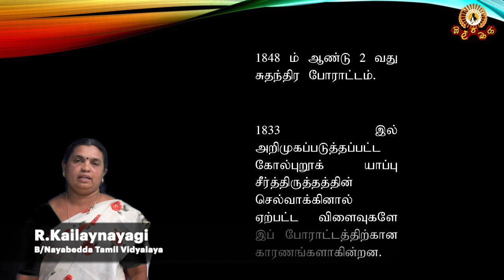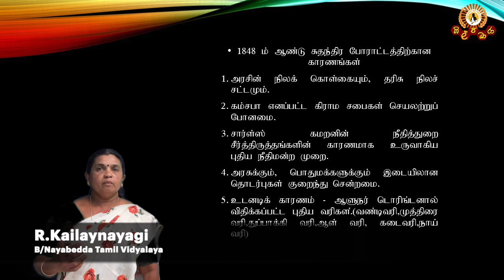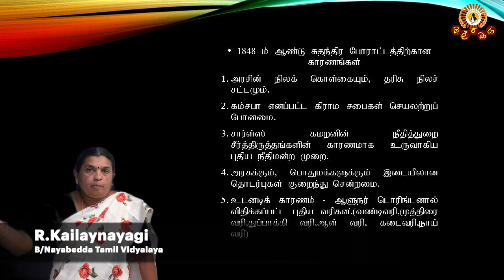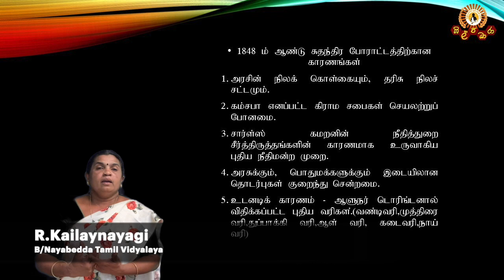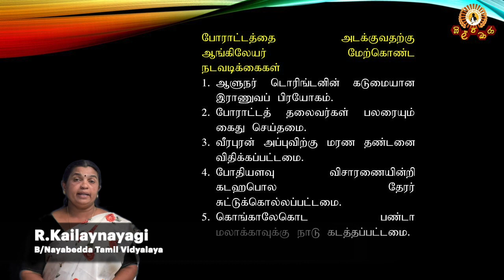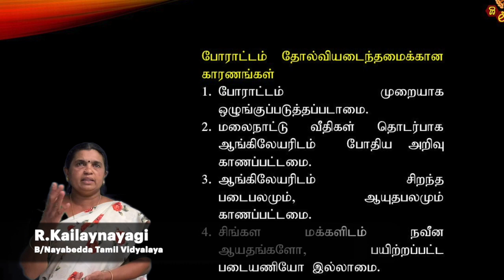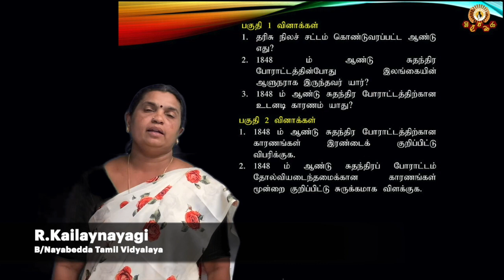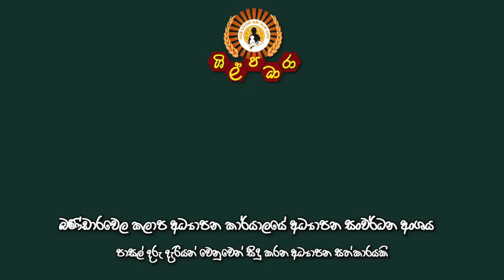History (Tamil Medium) Zonal Education Office Bandarawela